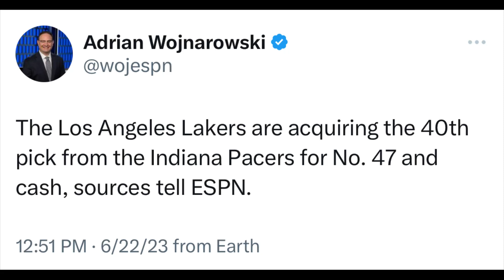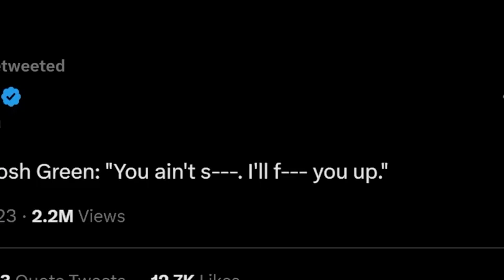Lakers Trade With Pacers To Move Up From No. 47 To No. 40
The Los Angeles Lakers are acquiring the 40th pick from the Indiana Pacers for No. 47 and cash, sources tell ESPN. This trade moves them up seven spots in the second round to potentially get a first-round talent that slips into the second round. --- ESPN